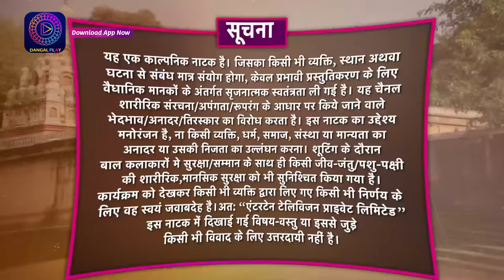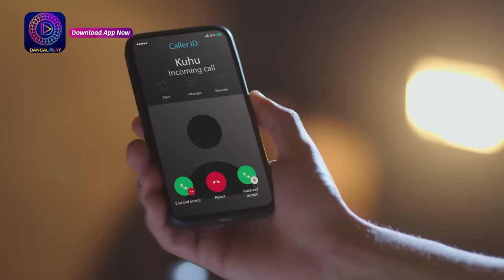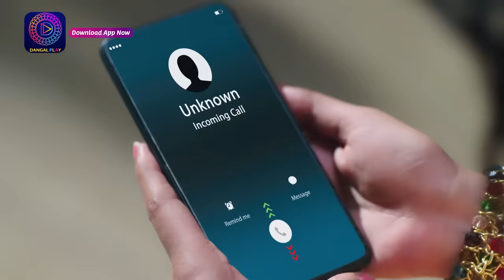Tose Nainaa Milaai Ke | 26 March 2024 | Full Episode 197 | Dangal TV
Tose Nainaa Milaai ke | 26 March 2024 | Full Episode 197 | तोसेनैना मिलाईके | Dangal TV

You can watch the Dangal TV channel :
Fastway Channel No: 15
Digena Channel No: 117
Zing Channel No: 119
Tata Play: 177
Sun Channel No : 328